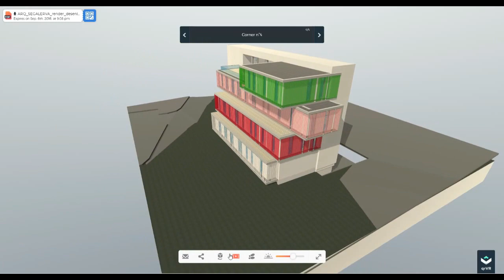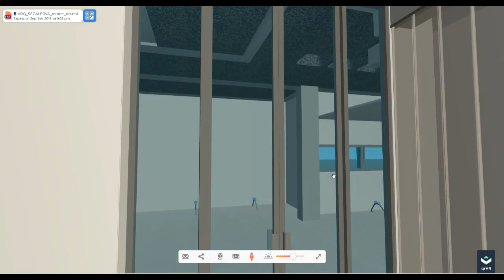Revit to VR - qrVR